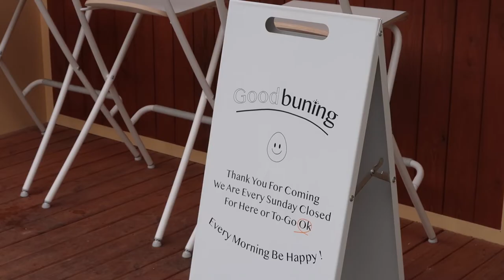[ENG/JPN] 돼지런한 하루 : 구리 굿버닝 | 하남 카페웨더 | 팔당 원조 칼제비 칼국수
친구와 보낸 돼지런한 하루를 담아보았어요.